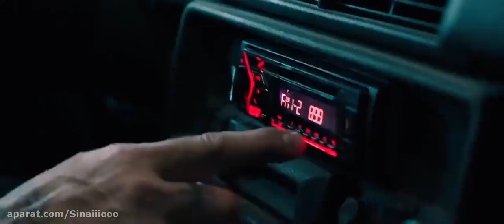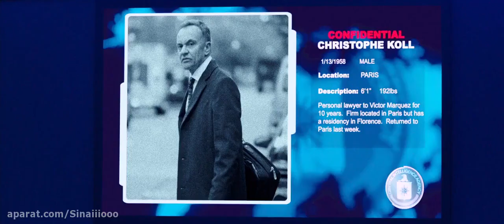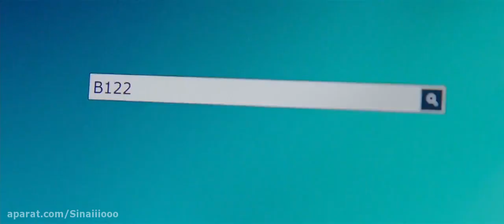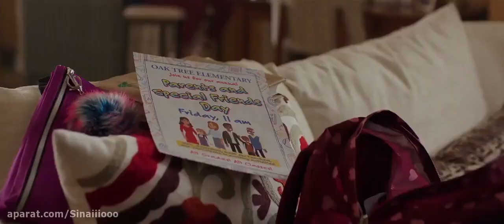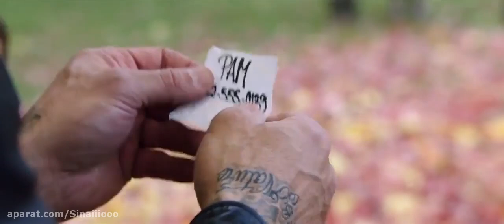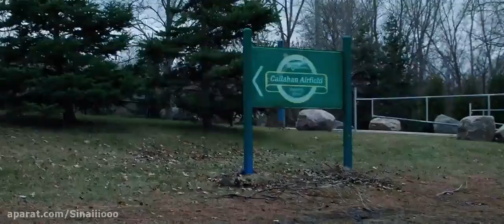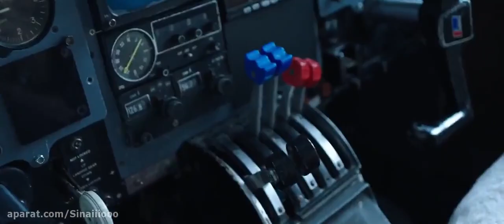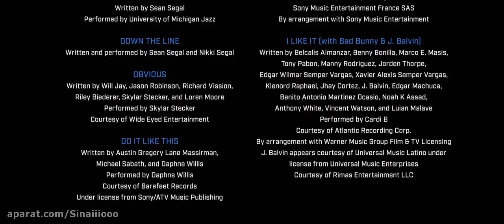فیلم دوبله فارسی جدید جاسوس من - film doble farsi 2020